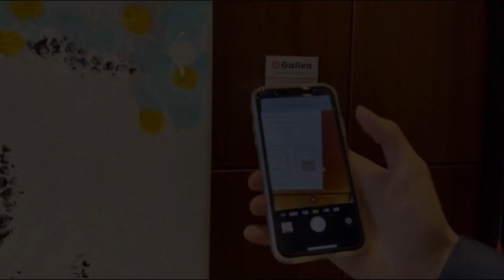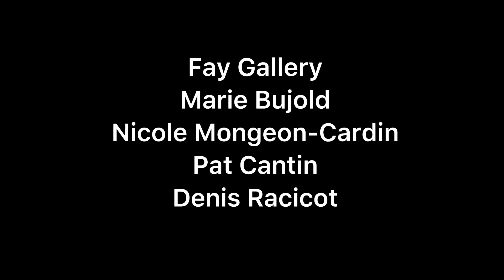蒙人说事 (2020) 第四期 95后創業者孙泺川：让艺术家被市场看见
Gallea這個字，寓意為：將生活場所變身藝術展。這個字，不僅僅代表了藝術，而是一種可見的顛覆。因爲在北美包括加拿大，大部分藝術家依然需要依靠簽約藝術機構或者提升藝術圈層，將他們的作品帶入更廣氾的市場。

95后創業者Michael Sun，中文名孫楽川；4嵗跟隨家人來到蒙特利爾，從小成長于中英法三語環境。如今他是Gallea的聯合合夥人，他說：Gallea的使命就是讓藝術家被市場看見。

Hotel Le Crystal本季展出藝術家及機構（排名不分先後）：

1 Christine Hodgson   Feels like spring to me

2 Anik Lapointe          Budapest
                                      Printemps solitaire

3 Em4Art2 D               Vengeance
                                      Reverie
                                      Foible
                                      Major Tom
                                      Commander Chris

4 ErwannK                   D'UNE RIVE A L'AUTRE
                                      BONSECOURS 3

5 Fat surinder             Baltimore
                                      Madagascar
                                      Reykjavik

6 Fay Gallery               La croisée des chemins

7 Marie Bujold            Lundi de Pâques
                                      Énergie

8 Nicole Mongeon-Cardin   0703-07
                                                0609-27
                                                0703-05
                                                1906-15
                                                0703-06
                                                1901-04
                                                0609-25

9 Pat Cantin                Paper boy

10 Denis Racicot        L'effet que tu me fais